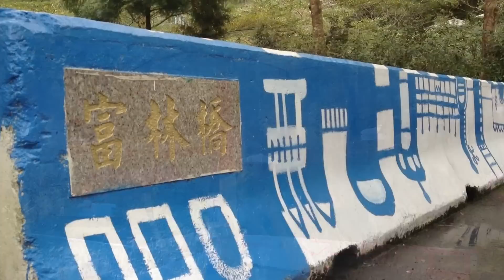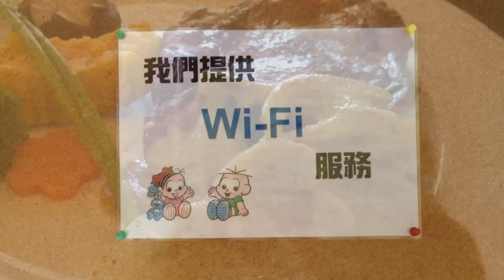台中人的山居歲月／桃李河畔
426台中縣新社鄉中和村中興街98-1號

"Lilly. so far away" by Fireproof_Babies (feat. The Hexyl Circle)